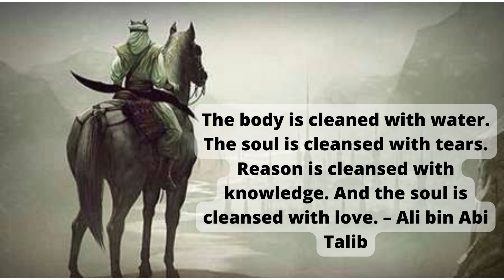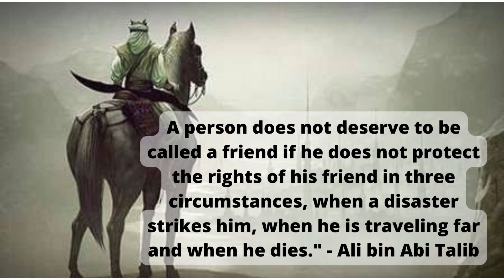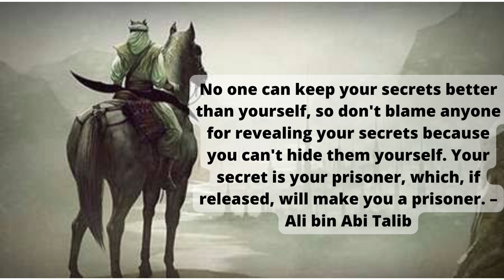Quotes From Imam Ali bin Abi Talib